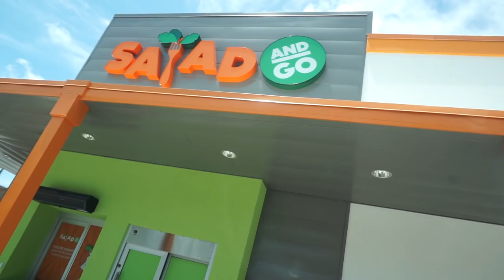H&M HAUL | PACKING FROM NY | ALANI NU ENERGY DRINK TASTE TEST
Hey Everybody!
I hope you enjoyed this video! Love you all!

Makeup
Benefit Primer
It CC cream
Face Oil
Eye brow gel
Blush Brush
Foundation Brush